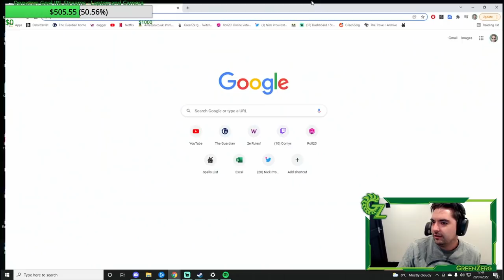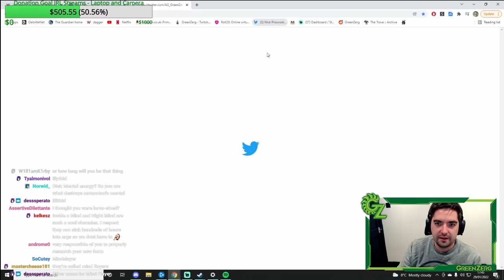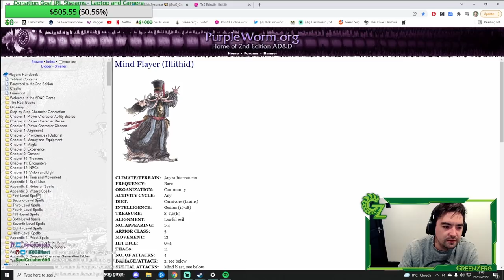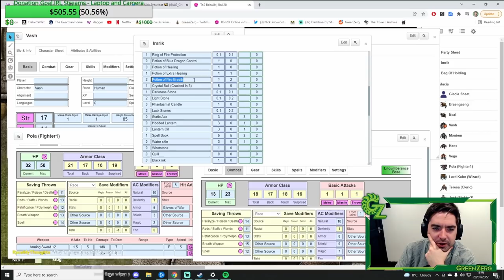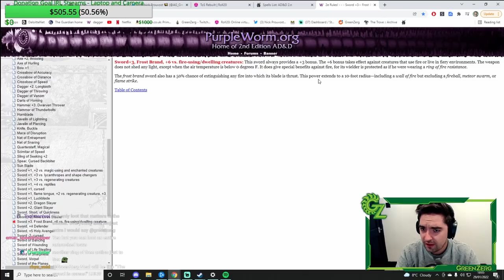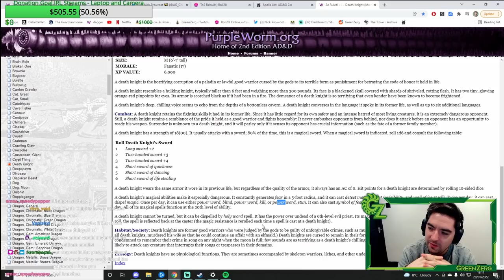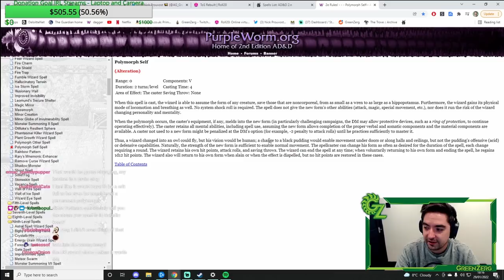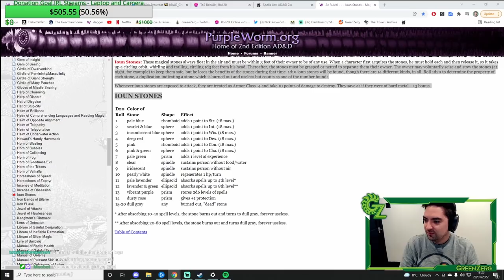Turning Into an Intellect Devourer - ToS discussion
Follow Nick